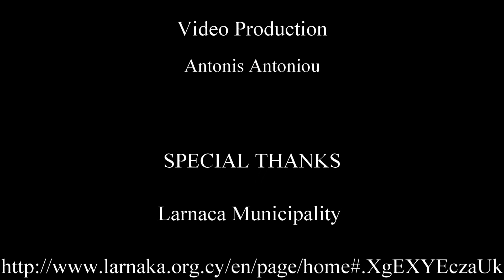Larnaca Municipality- How to build a sustainable city - Let's be Eco sustainAble, towards 2030